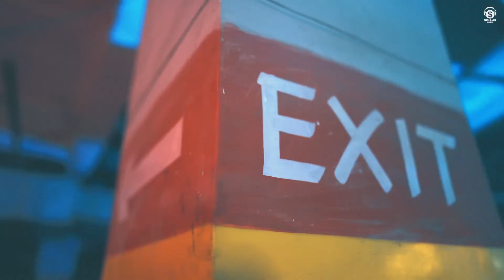Fortuner Drill (Official Video) Jassi Kirarkot X Irshad Khan X Deepty | New Haryanvi Songs 2024